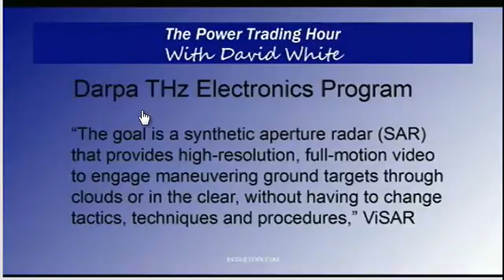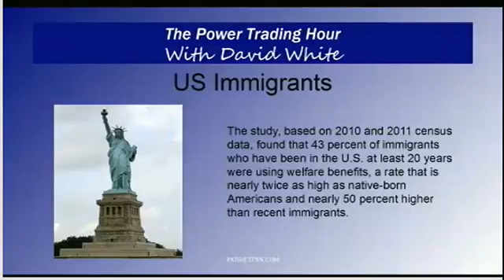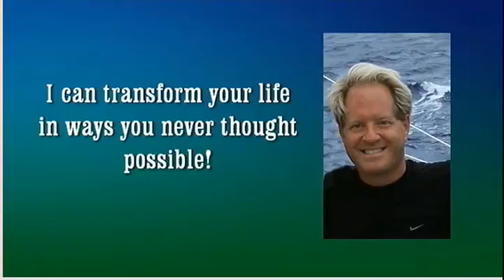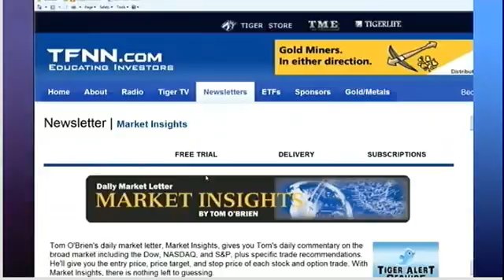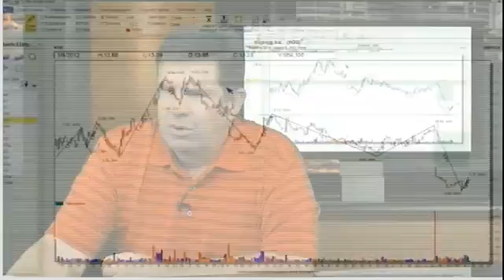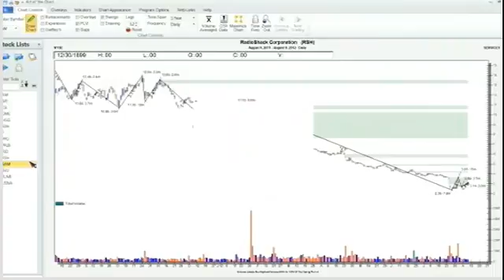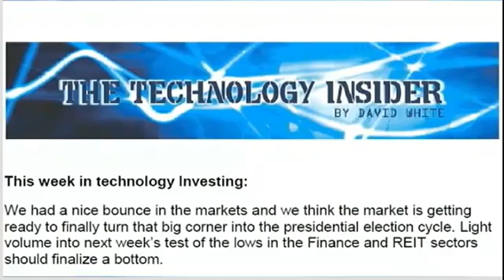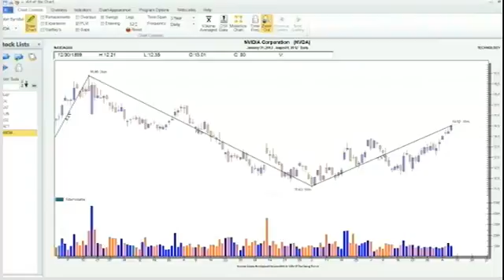August 9th The Power Trading Hour with host David White - TFNN